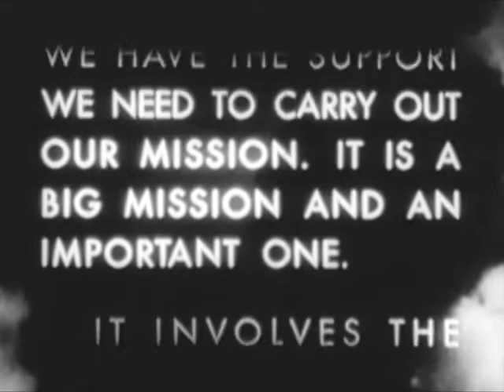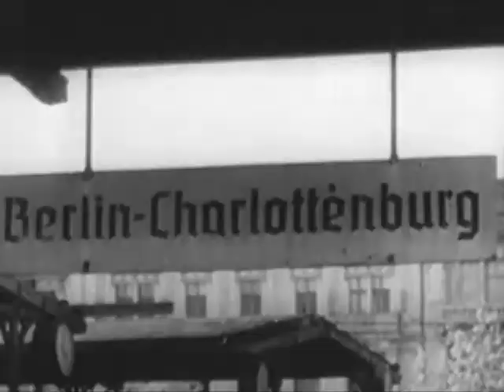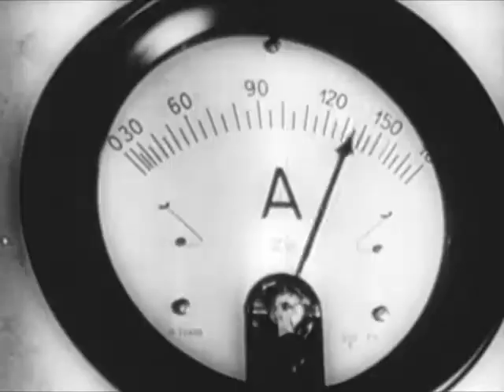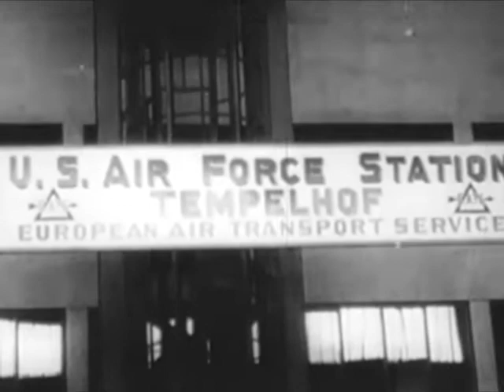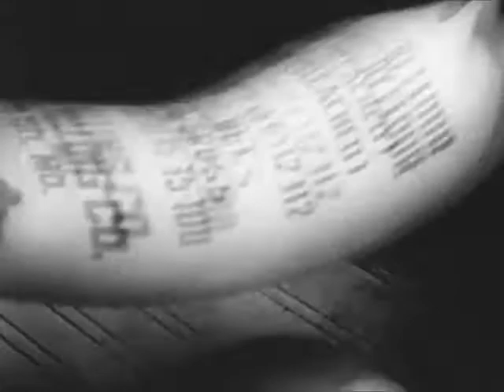The Air Force Story -- Chapter 26, Cold War, 1948-1950 - CharlieDeanArchives / Archival Footage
Russia's attempt to blockade west berlin futile; largest peacetime airlift by western powers; and success of b-36, first intercontinental bomber.. .